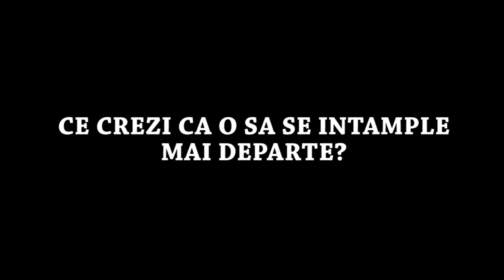CAMIN ANONIM:EPISODUL 0 || PILOT